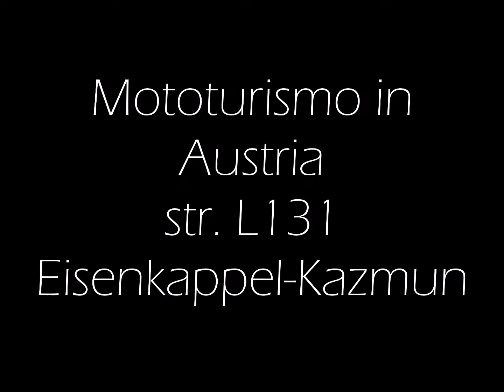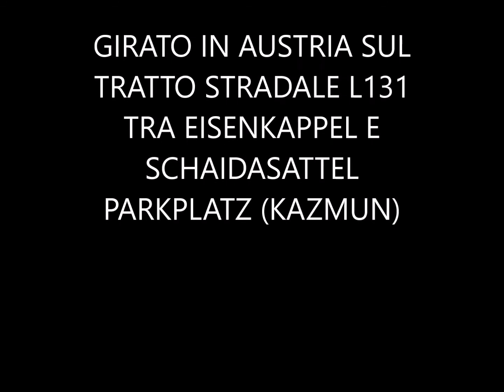MOTOTURISMO IN AUSTRIA - EISENKAPPEL- KAZMUN str.L131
Il video prodotto è la sintesi di un percorso di circa 13 km e 18 minuti. Il tratto stradale percorso (L131) porta da Eisenkappel-Vellach a Terkl, dove si immette nella L103 che proviene dal lago di Zell-Homolisch e giunge fino a Ferlach. Il tragitto percorso affianca il fiume Ebriachbach per tutta la sua lunghezza, creando un paesaggio di una bellezza stupefacente. Di grande soddisfazione motociclistica, la strada offre una asfaltatura tutto sommato buona, anche se non priva di tratti sconnessi, meta perfetta per gli amanti di curve e tornanti.